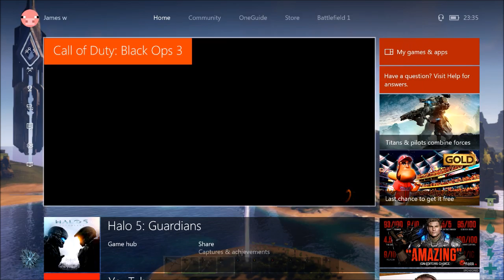Black Ops 3 Funny Moments 2 - Floating Hiding Spot, Scary Emblems, Funny Fails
Me and Andrew and Callum play Black Ops 3

Hyperfun
Sneaky
Sneaky Snitch
Rollin At 5

Song Name:  MyHeart
Artists: Different Heaven and EH!DE
Different Heaven:

Any music include in this video I DO NOT OWN, so all rights remain to their owners